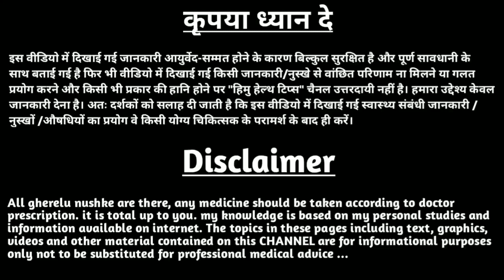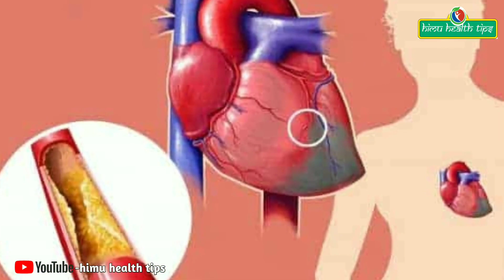Cholesterol Rich Foods | Cholesterol Rich Foods In Hindi | कोलेस्ट्रॉल बढ़ाने वाले फूड्स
कोलेस्ट्रॉल बढ़ाने वाले फूड्स,
food high in cholesterol,
what is good for cholesterol,
best food for hdl increase,
what is good for cholesterol reduce dieting,
how to increase good cholesterol and decrease bad cholesterol,
how to improve hdl cholesterol in hindi,
foods high in hdl cholesterol,
how hdl cholesterol can be increased,
what is the best diet for cholesterol,
what is the best food for cholesterol,
what to eat to increase hdl cholesterol,
foods high in cholesterol,
food with high hdl,
diet for hdl cholesterol,
diet to increase hdl,
diet to increase hdl cholesterol,
foods high in hdl,
how to gain hdl cholesterol,
food that increase hdl cholesterol,
what to eat for cholesterol,
what food good for cholesterol,
high cholesterol mein kya khayen,
food rich in hdl cholesterol,
which food increase hdl cholesterol,
why hdl is good cholesterol,
food for hdl cholesterol increase,
food high in cholesterol to avoid,
lowering bad cholesterol with diet,
what is good for high cholesterol,
which food is good for triglycerides,
what causes ldl cholesterol to increase,
which food good for cholesterol,
food good for high cholesterol,